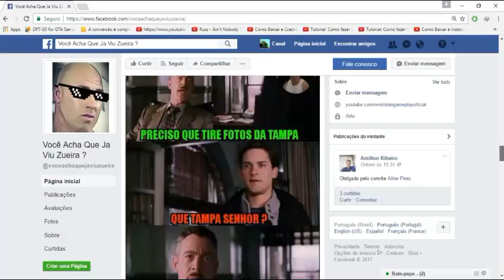PES [PS2] RUMO AO ESTRELATO #94 - PRIMEIRO GOL DE FALTA, E ADVINHA? EM CIMA DE QUEM?